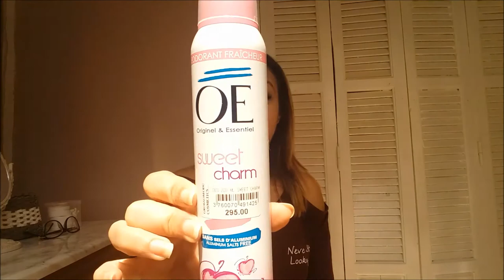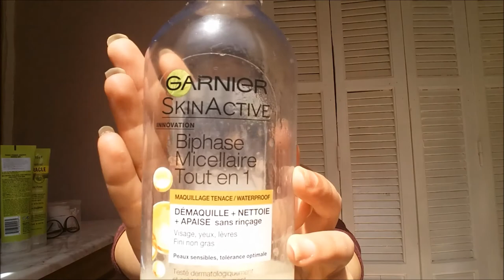Mes Produits Favoris En Ce Moment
Coucou tous le monde, je reviens avec une nouvelle vidéo sur mes top produits du moment, j'espère qu'elle vous plaira!

Bisous, je vous aime !